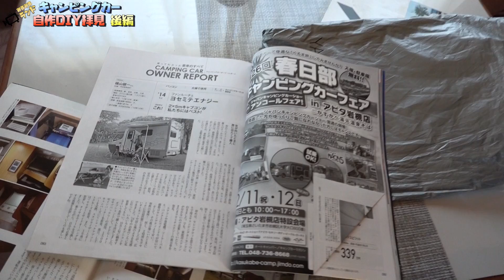キャンピングカー自作DIY後編｜室内空間にも細かい職人芸がたっぷり詰め込まれていた！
キャンピングカーを自作DIYで楽しむ横山さん。

ファンルーチェさんのヨセミテエナジーを購入してDIYを楽しんでいます。

前回は外観を見せていただきました。

今回は気になる室内を拝見させていただきました。

室内にも細かな職人芸がたくさん詰め込まれていました。

この自作DIYのキャンピングカーで日本全国を車中泊旅しているそうです。

故障しても自分で直せるのが良いですね。

さいたまキャンピングカー商談会にて撮影しました。

- 運営者情報 -
株式会社パブロック